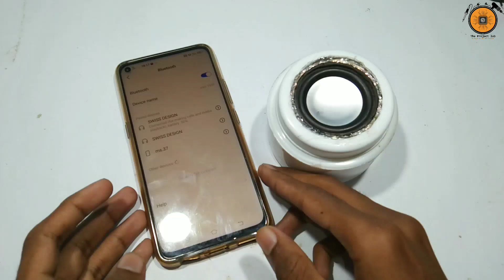How to Make a Simple, DIY Bluetooth Speaker in Less Than 5 Minutes! | The Project Lab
About this video  :-How to make a simple DIY Bluetooth Speaker | Amazing DIY Bluetooth Speaker | Making mini Speaker

Credit :-  The Project Lab (Satya)

10 w bluetooth speaker,
best 10 w bluetooth speaker,
40 w bluetooth speaker,
5 w bluetooth speaker,
50 w bluetooth speaker,
3 w bluetooth speaker,

Cycle light making easy without battery
I'm 360 audio amplifier circuit
Cycle light
Cycle light fitting
Speaker ka mike kaise banaye
 how to make cycle brake light
How to connect mic to speaker
Speaker mic
Cycle me light kaise lagaye
How to make brake light for cycle
Tea 2003 audio amplifier
Speaker project
एमरजोंसी लाइट् कैसे  वनाए
mic with speaker
How to make speaker boy with cardboard
how to make a cycle brake light
4 volt led emergency light circuit
mic amplifire speaker
how to make cycle light at home
Lm 386
emergency light kaise banaye
marjensi light kaise  banaye
tda 2003
rechargeble led light
how to make emergency light at home
how to make cycle light
how to make mic amplifier at home
cycle mein light kaise lagaen
4v battery led light
cycle light hacks
how to make bicycle brake light
tda 2003 ic amplifier
how to make home theater at home
how to make a bicycle light
how to make brake light for cycle at home
cycle brake light
cycle lighting
how to make cycle horn at home
how to make a brake light
lm386 audio amplifier
cycle
how to make a cardboard speaker
how to make speaker
cycle light motor
brake light for cycle
bicycle life hacks
speaker making at home
how to make mini speaker box
220v dj light
google
how to
how to make
Diy
life hacks
home made
viral video
funny
amazing